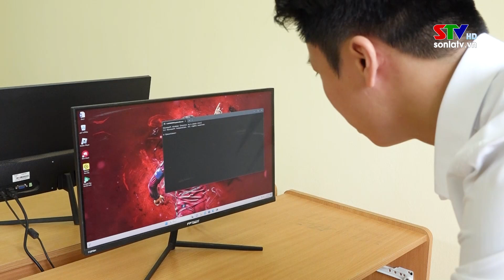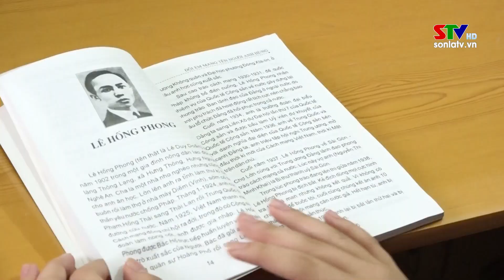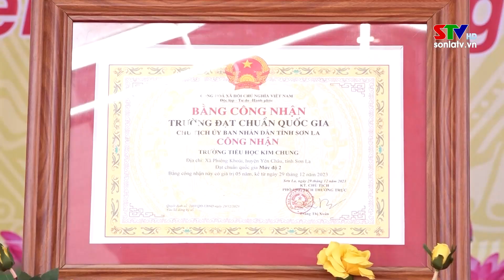Trang cơ sở huyện Yên Châu ngày 04/10/2024